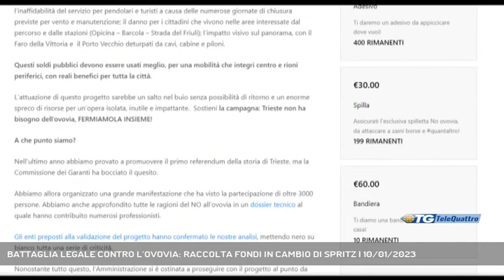BATTAGLIA LEGALE CONTRO L’OVOVIA: RACCOLTA FONDI IN CAMBIO DI SPRITZ | 10/01/2023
TG sera 10/01/2023 - TRIESTE - Il comitato no l'Ovovia lancia una raccolta di fondi a sostegno delle future azioni legali contro la realizzazione dell'opera.  - Intervistati WILLIAM STARC (COMITATO NO OVOVIA), MAURIZIO FERMEGLIA (COMITATO NO OVOVIA) (Servizio di Laura Buccarella) - Segui Telequattro anche sul digitale terrestre! Visita il sito